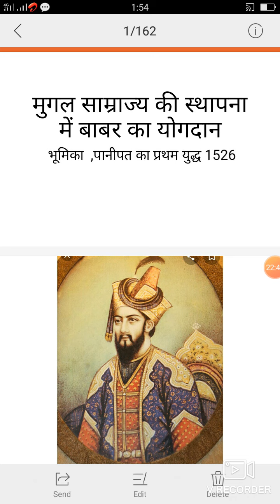बी. ए भाग 2,पेपर 1मुगल सामराजय की स्थापना में बाबर का योगदान -डॉ. इकबाल